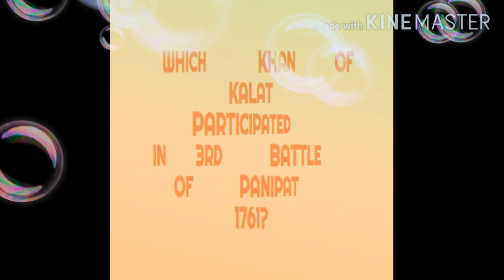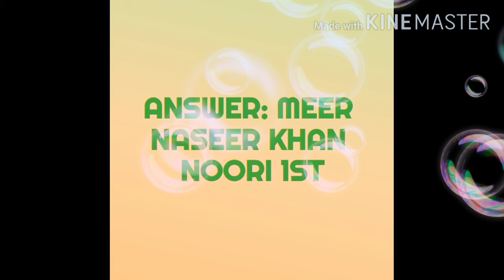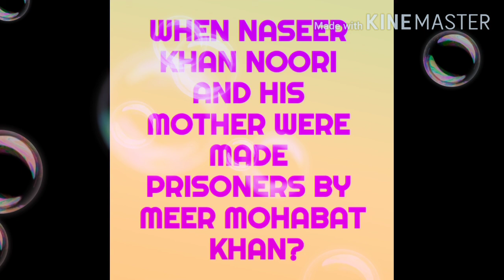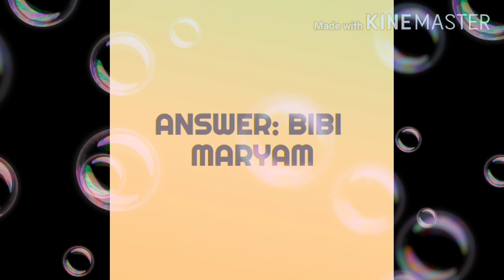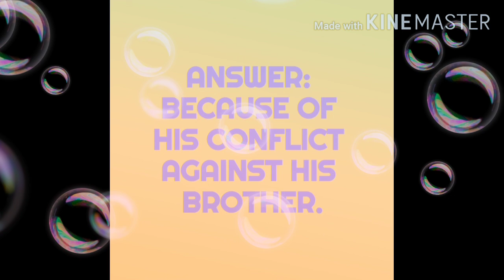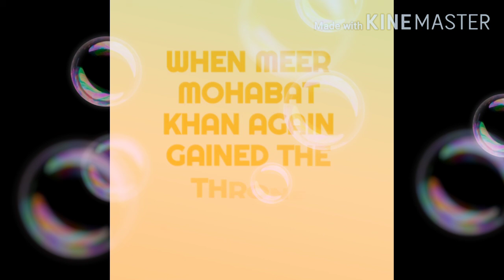Balochistan History Quiz: Series 1 and Part 1 Khan of Kalat. By Arif Azam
Balochistan history Quiz Series; it is Series one and part one which is about Khan of Kalat.